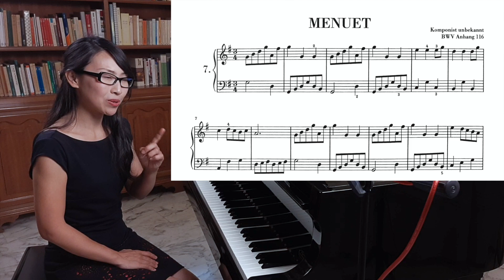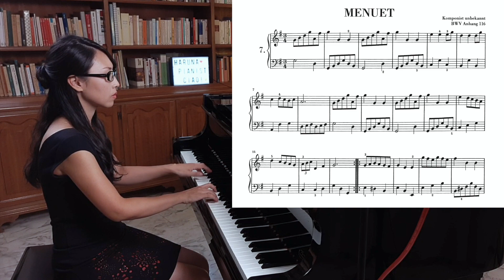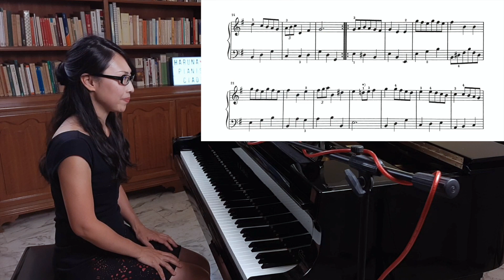ピアノ【ト長調メヌエットのおしゃれな弾き方】バッハ/ペッツォールト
よりメール登録してね！
YouTubeには未掲載のレッスン動画UPの際、お知らせが届きます！

 誰もが耳にしたことがある、バッハの作った曲集に収録のト長調のメヌエット。このメヌエット、ただ音だけを拾って弾くので満足していませんか？？おしゃれに弾くためには、ちょっとしたコツがいくつかあるんです！フレージングが変わると、一気におしゃれに！！

…詳しくは本編の動画で！

【目次】

00:00 オープニング
0:33 プレインベンションの楽譜
0:47 演奏　(オリジナルの楽譜)
1:06 気をつけたいこと
1:41 小節を跨ぐフレージング
2:02 わざと拍をずらす！
2:13 左右でフレージングをずらす！
2:28 ずらすところと合わせるところ

【使用した曲の楽譜】

バッハ : アンナマグダレーナのためのクラヴィア小曲集

ヘンレ版（オリジナル）おすすめ！

ウィーン原典版（オリジナル）おすすめ！

全音ピアノライブラリー